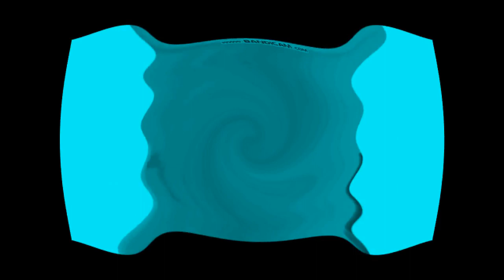Nicktoons Who Serie Is Now Next Serie 2016 Low Pitch Effects Round 11 (TRIPLE REFIXED)